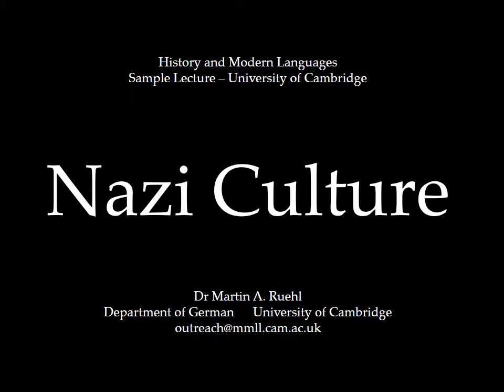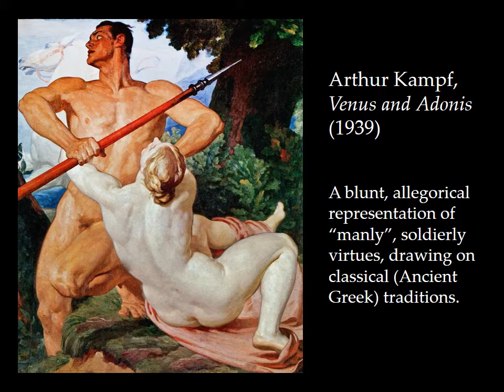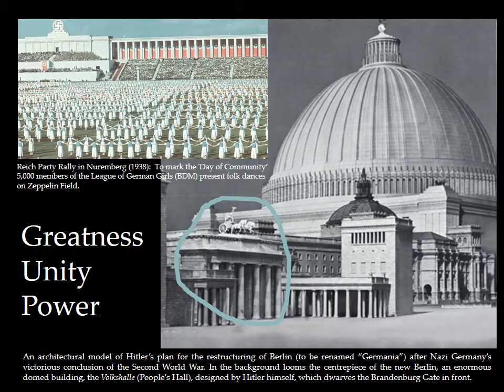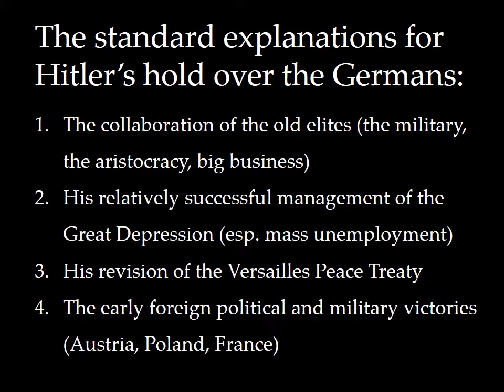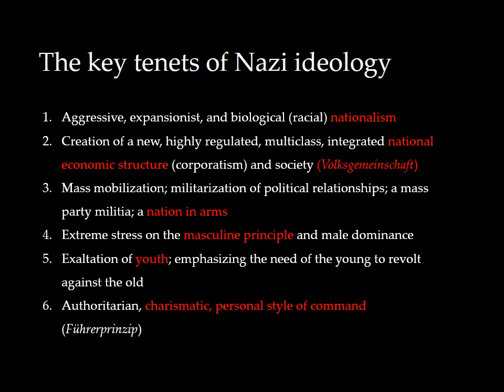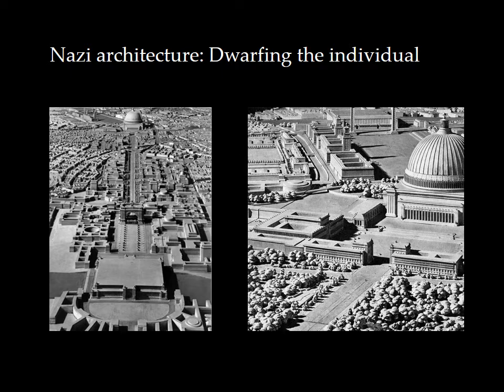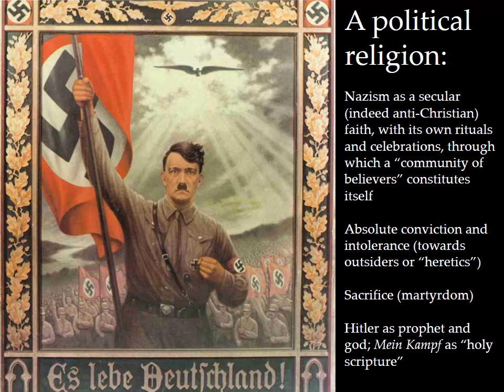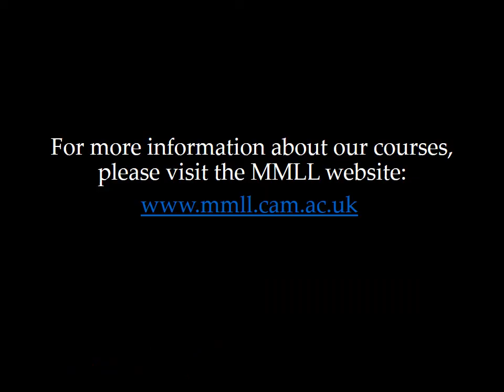History and Modern Languages Sample Lecture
This sample lecture was created for the July 2&3 2020 Cambridge University Virtual Open Days. Get a taste of what it's like to learn History and Modern Languages at the Faculty of Modern & Medieval Languages & Linguistics.